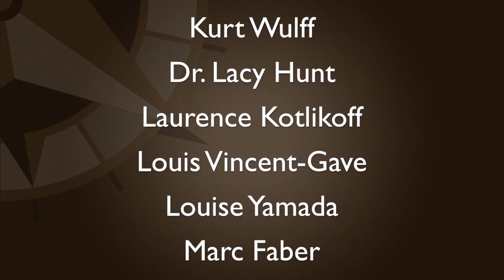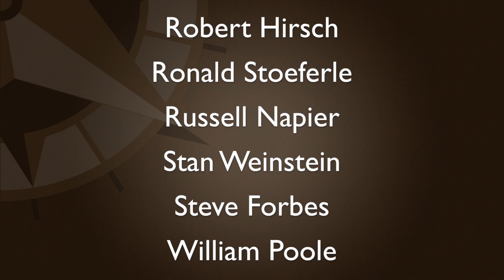Jean-Marie Eveillard: Finding Value Today Like a Needle in a Haystack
May 21 – Cris Sheridan welcomes legendary value investor Jean-Marie Eveillard, Senior Adviser at First Eagle Investment Management. Jean-Marie discusses the importance of value investing, and how few value investors there are even though...